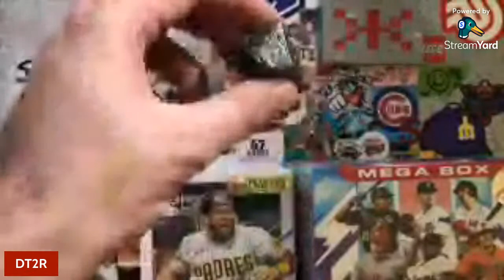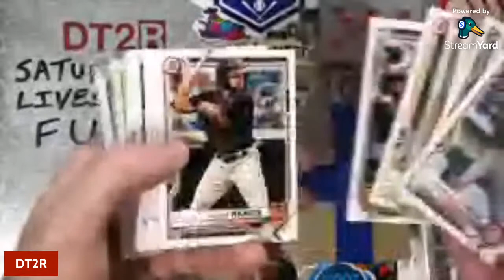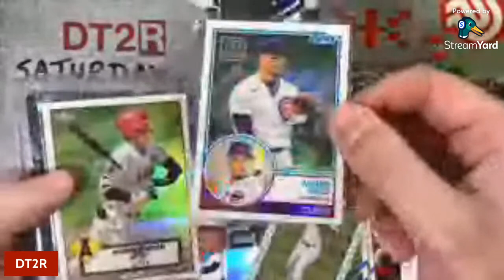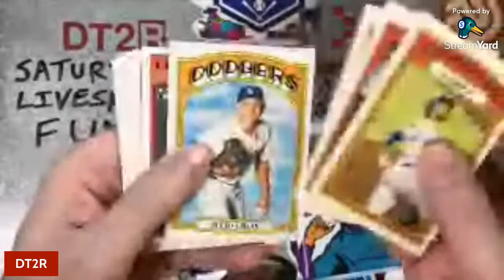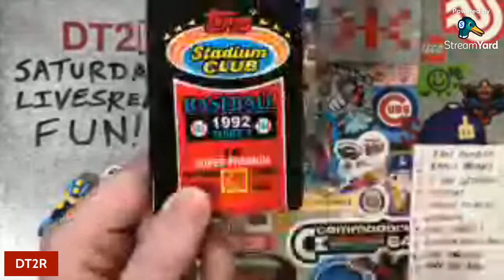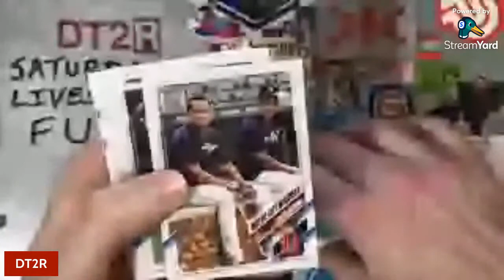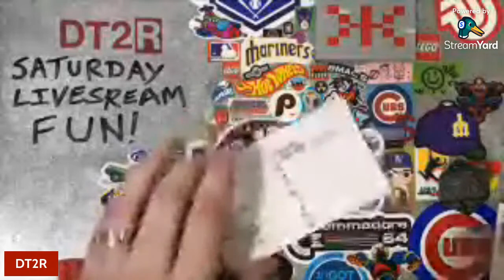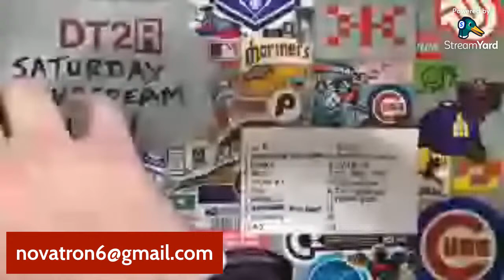Saturday LIVESTREAM FUN! 🤪Giveaways and Opening Stuff! - DT2R Special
In this livestream, Doug (and maybe some kids?) will open up some packs and mail along with having some Giveaways!  Everything is going to be random, so stop by, hang out, and enjoy the FUN!